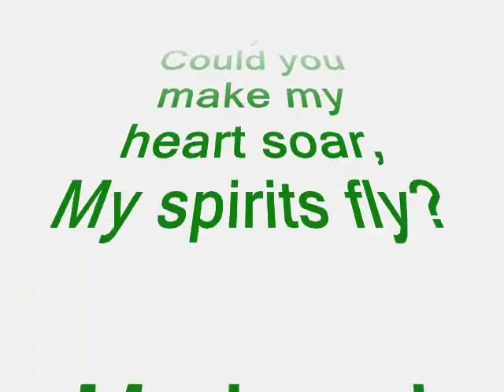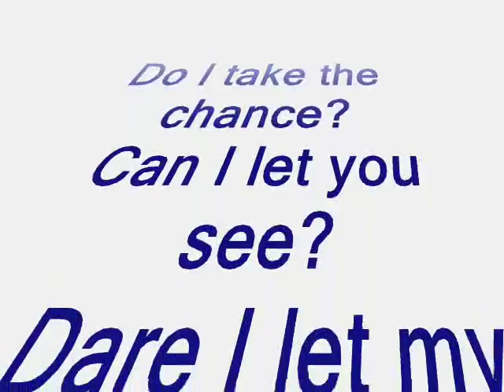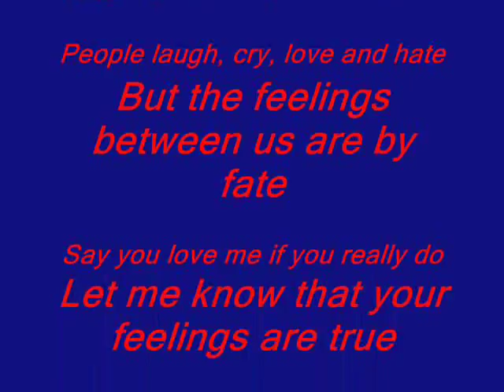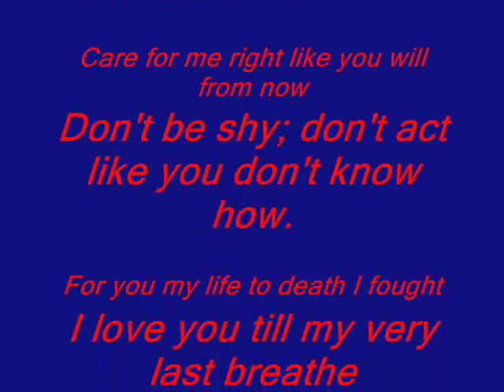renson- i live my life for you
nice nice nice